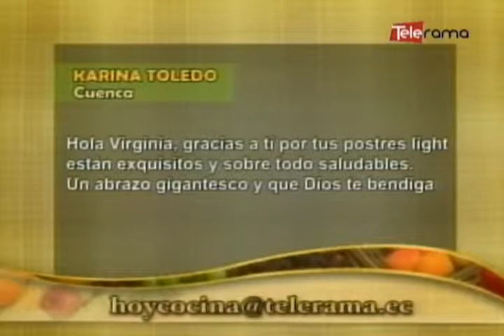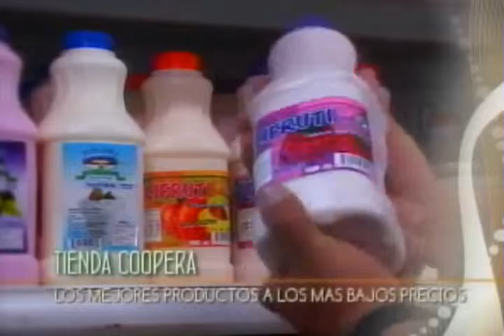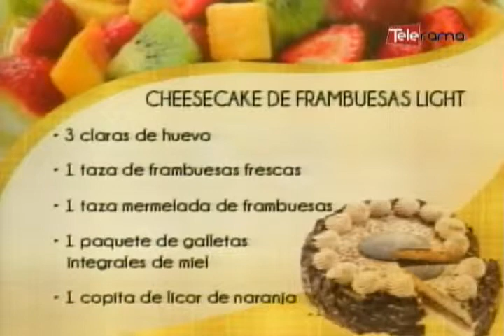Cheesecake de frambuesa light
Ingredientes:
• 1 cdta. de escencia de vainilla
• 2 cdas. de edulcorante líquido
• la ralladura de un limón o naranja
• 3 sobres de gelatina sin sabor
• 3 claras de huevo
• 1 taza de frambuesas frescas
• 1 taza de mermelada de frambuesas o frutillas light
• 1 paquete de galletas integrales de miel
• 1 copita de licor de naranja
• 1 tira de acetato

Preparación:
Procesar las galletas con el licor de naranja. Forrar con esta masa un molde aro desmoldable.
Disolver la gelatina sin sabor en 5 cucharadas de agua y luego disolver en microondas
 En otro bol, batir 3 claras a punto nieve, agregar la gelatina disuelta y seguir batiendo.
 Agregar el queso blanco, la escencia, el edulcorante y la ralladura previamente batidos y seguir batiendo.
Regar las frambuesas frescas y batir un poquito más
 Colocar en un molde (sin aceite, el cheescake se desmolda fácilmente)y dejar 30 minutos aproximadamente en la refrigeradora hasta que tome consistencia.
Servir con mermelada light o salsa de frutilla